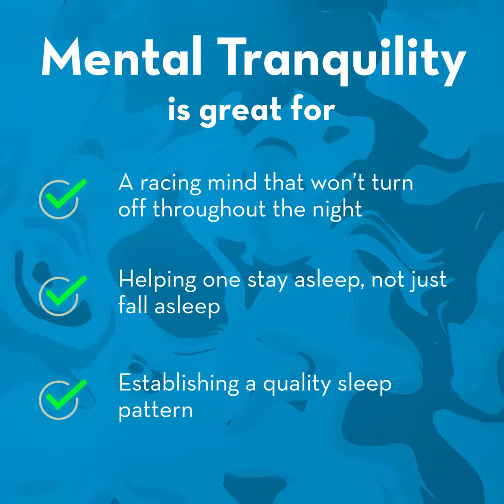Mental Tranquility Customer Testimonial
Most sleep aids help you fall asleep, not stay asleep, to say nothing about the side effects... The herbs in our Mental Tranquility formula have been used by Acupuncturists and Doctors of Chinese Medicine for centuries to increase mental clarity and focus by helping you achieve better, more sound sleep -- all night long.

Our customers call this formula "life-changing" and a "dream potion". Hear how Mental Tranquility. Here is one woman's story.